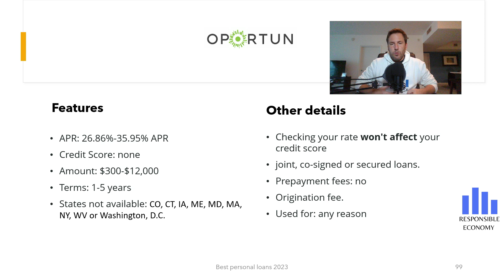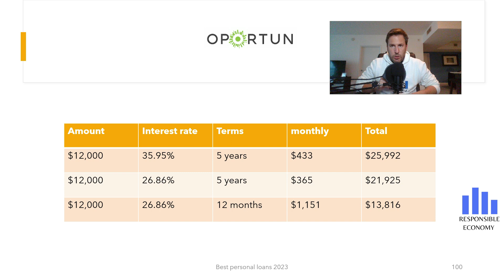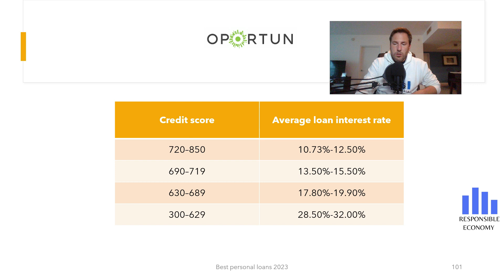Oportun loans review 2023: Get a loan with no credit score or bad score. Instant approval.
Do you want to know a complete review of the Oportun personal loans? From Responsible Economy we have analyzed all the features: requirements, interest rates, commissions and everything you need to know.

00:20 Features
02:40 Simulation
03:30 Credit Score
04:03 Comparison loans